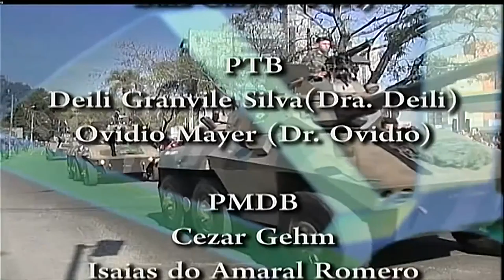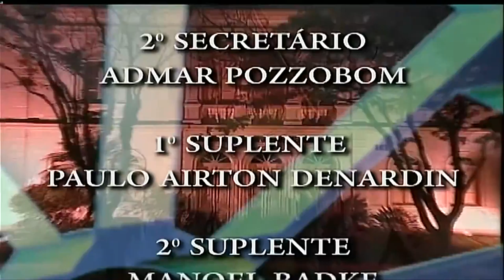Sessão Plenária Ordinária do dia 25 de agosto de 2016